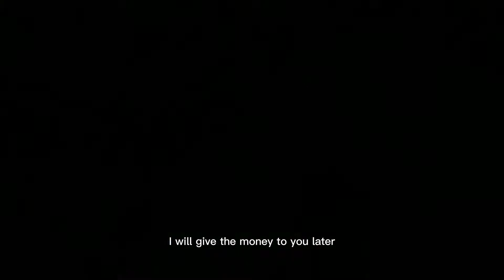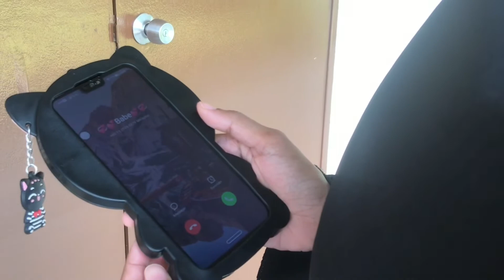DRESSMAKER SEM 02 /JAN2022 PRESENTED ON HAPPINESS (LANGUAGE FORMS & FUNCTIONS)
UHB2221#
EFFECTIVE COMMUNICATION SKILLS IN ENGLISH#